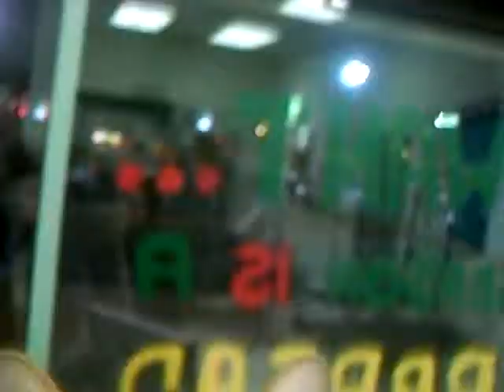a photo shoot with our friendly bengal cat @ Henderson Petco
this lovely bengal cat, Spot , was admired by all at Henderson Petco this new years eve. This was his photo shoot.